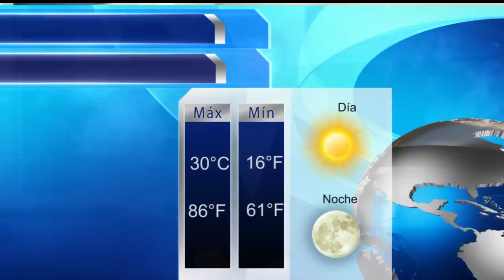Piden tren rápido Laredo - San Antonio / Sigue en pie garita del puente II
Piden tren rápido Laredo - San Antonio
 Sigue en pie garita del puente II
Cada vez más alarmante sequía en Tamaulipas
Obama exigirá mayor control de armas
Reforma migratoria podría surgir en dos meses
Este domingo cambia el horario en resto del país
Beyonce y Jay-z festejan 5º aniversario
Thalía regresa a México
México regresará a taekwondoíes en Sur Corea
Mexicanos de los más seguidores del Barça